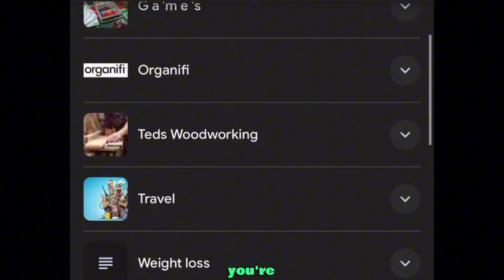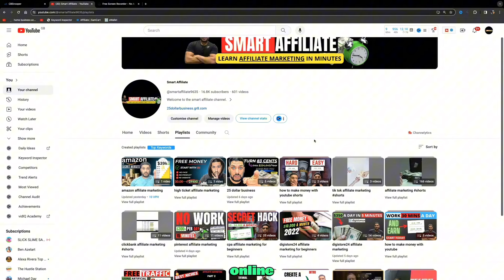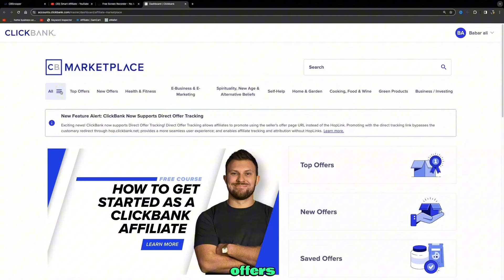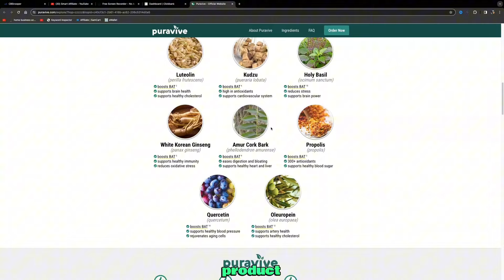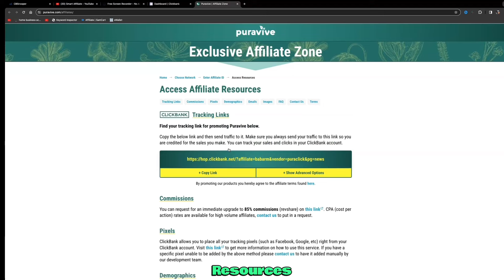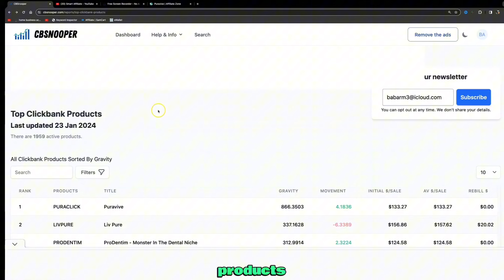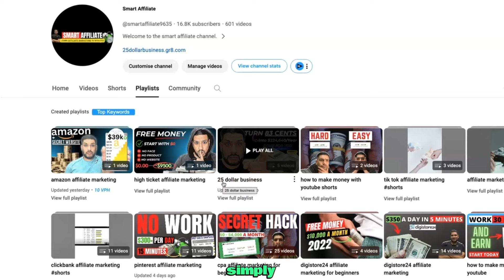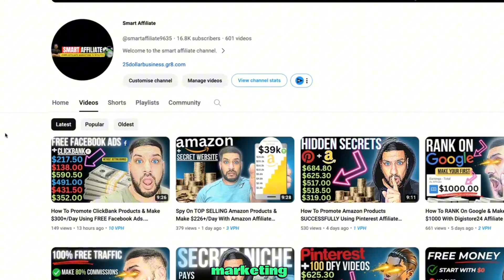Its So Damn EASY To Make $16350/Month With Affiliate Marketing As A Beginner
To discover effective practices for lasting positive change.

Whether you're looking for a side hustle or dreaming of a full-time income, affiliate marketing offers a world of opportunity. This video is packed with actionable advice, grounded in real experience, not just theory. Whether you're looking for a side hustle or dreaming of a full-time income, affiliate marketing offers a world of opportunity. This video is packed with actionable advice, grounded in real experience, not just theory.

The best part? You can start implementing these strategies right away, and the potential for earnings is unlimited. It's a fantastic opportunity to earn while you learn and take your affiliate marketing game to new heights.

But before we get started, if you're new to my channel, I focus on uploading content related to affiliate marketing.

My mission is to empower you with the knowledge and tools necessary to achieve financial freedom through affiliate marketing.

My Number 1 recommendation to turn text into video using Flikki.ai

This video does not serve as a financial guide. Achieving the results mentioned in this video will depend on individual efforts, experience, and understanding.

It is advisable to exercise caution and conduct further research before making any financial decisions.